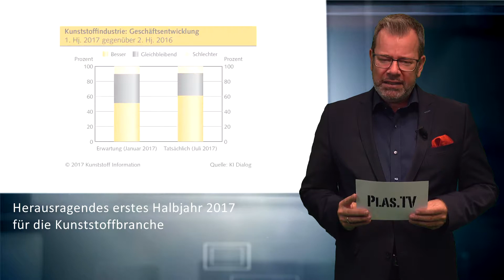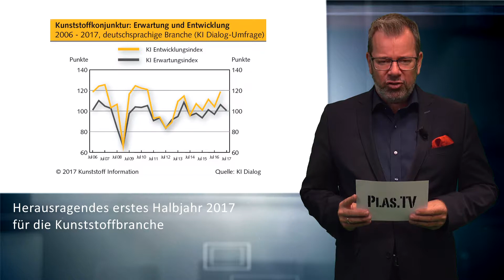PLAS.TV - NEWS 07/2017